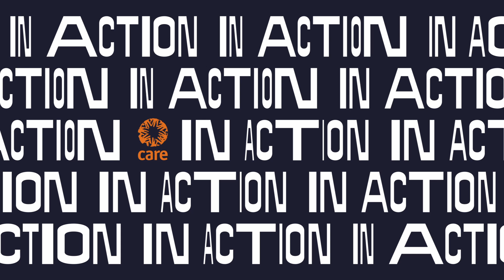Weltfrauentag 2022 | CARE Österreich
Am 8. März ist der Internationale Frauentag. CARE arbeitet unermüdlich für benachteiligte Frauen, damit sie Zugang zu Bildung, Arbeit und einem selbstbestimmten Leben erhalten.